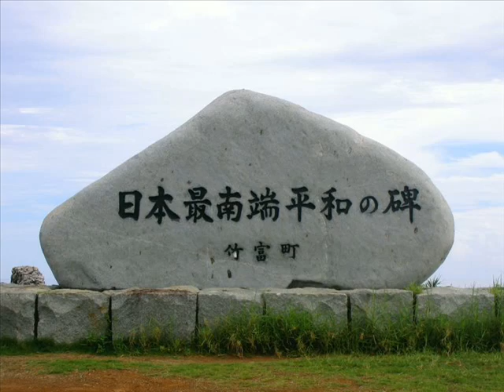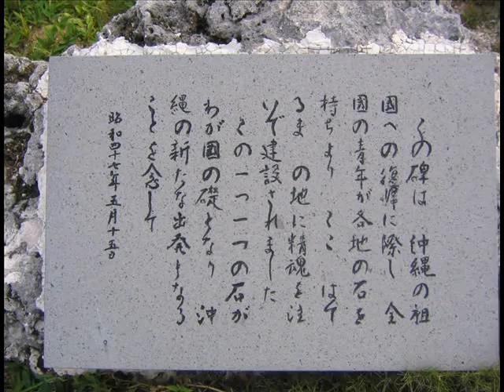荒波超えて 0001